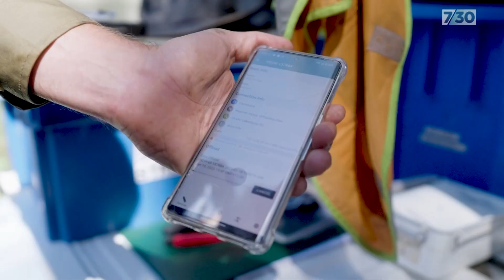Tracking the health of turtles in the Murray Darling | 7.30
A study tracking the health of freshwater turtles is underway in the Murray Darling, with dozens tagged for observation. Scientists are trying to fill in the gaps in our knowledge of this precious native species. Angelique Donnellan reports.